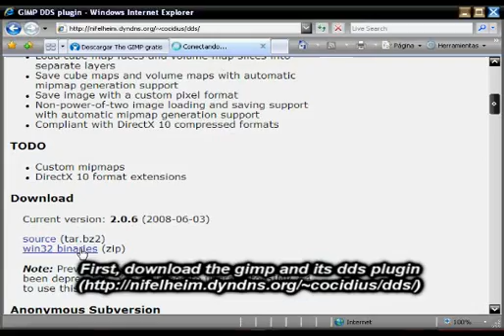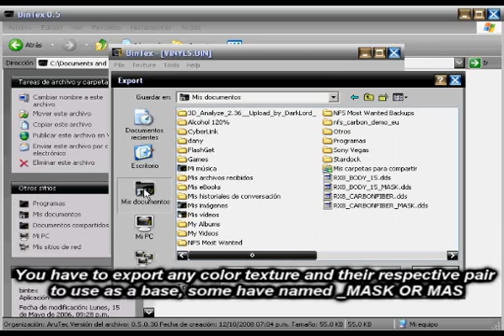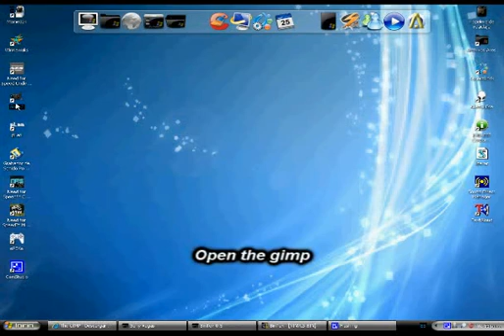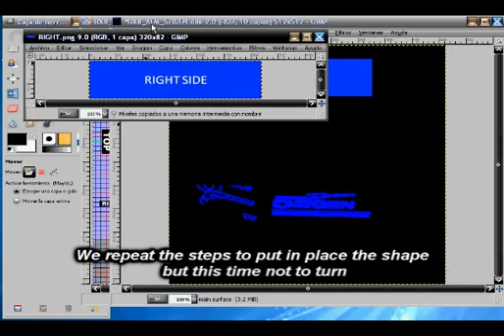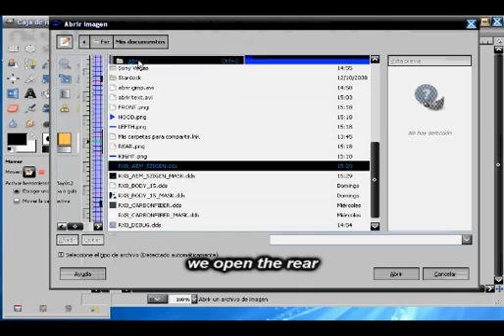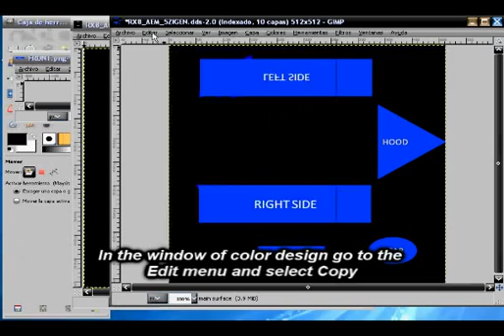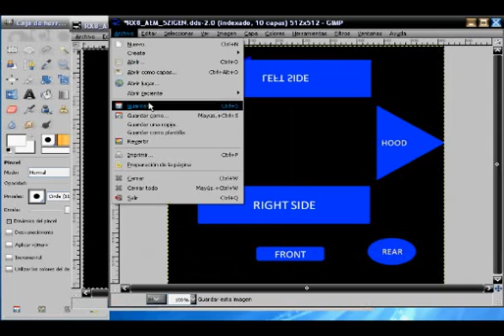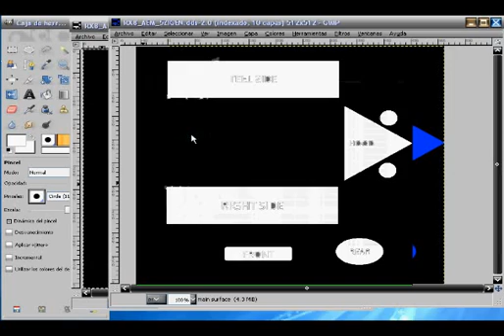Need For Speed Underground 2 Vinillo Tutorial Vinyls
Tutorial Vinillo Need For Speed Underground 2
Tutorial How to Make vinyls Need For Speed Underground 2

PD:el programa ese que sale en este video yo no lo ocupo, yo solo e ocupado el Photoshop CS3 y lo recomiendo